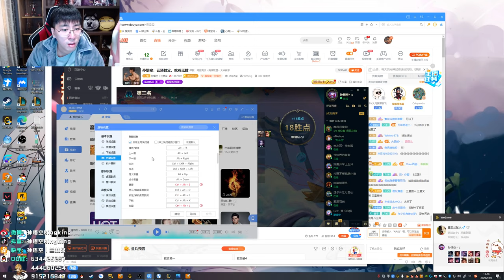【猴哥】蘭林漢悟空：雲頂之弈（20201006P3）